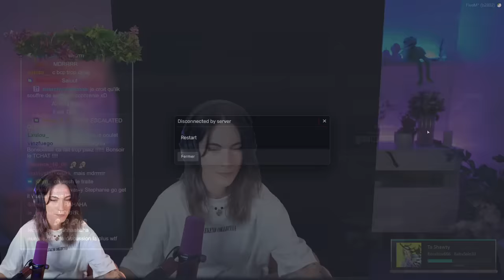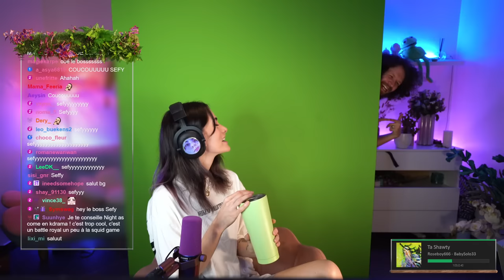PERDUE SUR UNE ILE - GTA RP (Stéphanie Leleu - Survivor RP) #1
Pensez ROSE 🎀
Stéphanie Leleu arrive sur l'île de Survivor RP !
Présentations, découverte de son équipe (et d'un secret ??), perdue au milieu de la jungle et consultations gratuites.

En live sur l'aventure (sauf si je suis éliminée) tous les mercredis, jeudis & vendredis